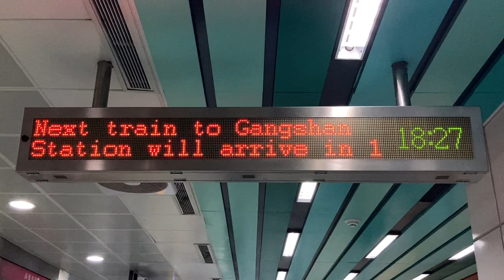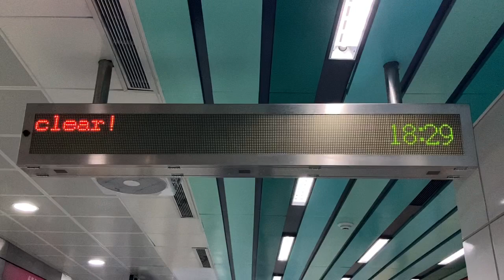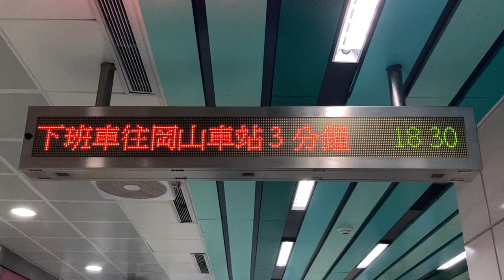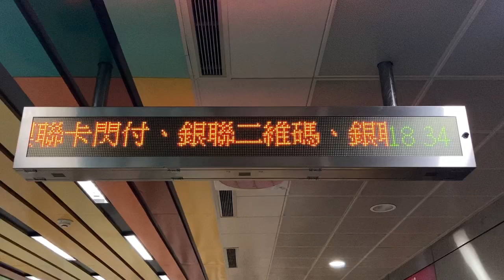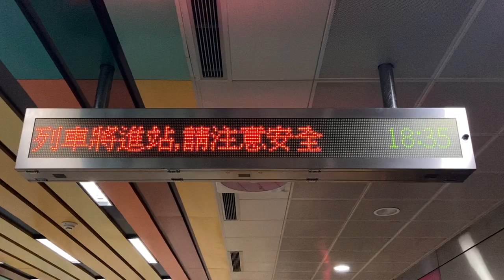高雄捷運(高雄MRT) 紅線 高雄車站(高雄駅) LED顯示器(LED電光掲示板) 進站廣播(接近放送) 離站音樂(発車メロディ)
1:09 進站廣播(接近放送)
2:04 離站音樂(発車メロディ)
2:40 離站音樂(発車メロディ)
4:11 進站廣播(接近放送)